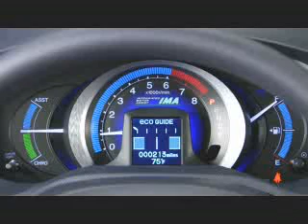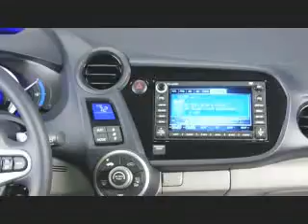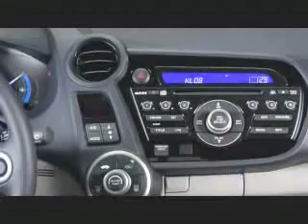2010 Honda Insight Hybrid - interior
The 2010 Honda Insight Hybrid will feature a new interactive, driver-focused fuel economy enhancement technology named the Ecological Drive Assist System (Eco Assist™).